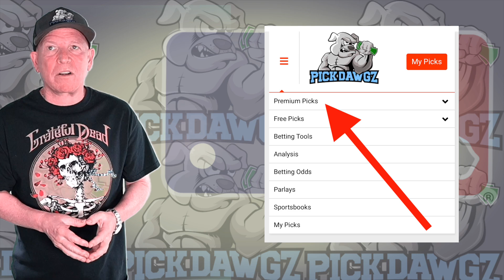Detroit Tigers vs Chicago Cubs 8/21/23 MLB Free Pick | MLB Betting Tips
The Chicago Cubs face off with the Detroit Tigers in Monday's MLB Baseball action. Get Mitch's Expert Pick and Prediction for this game.